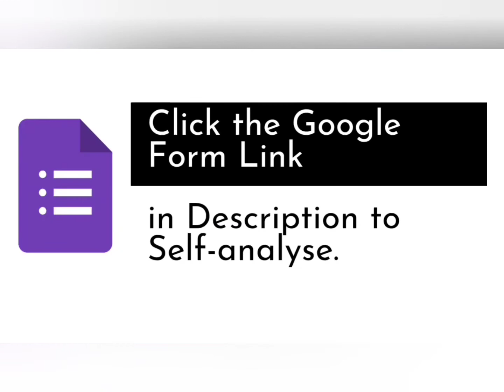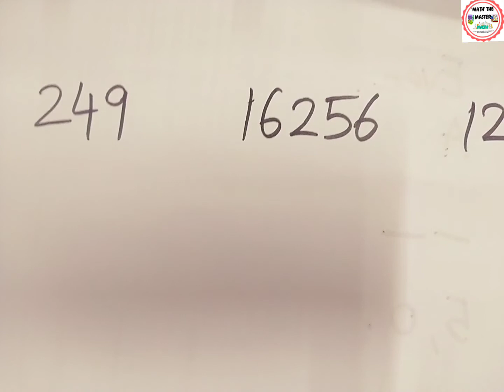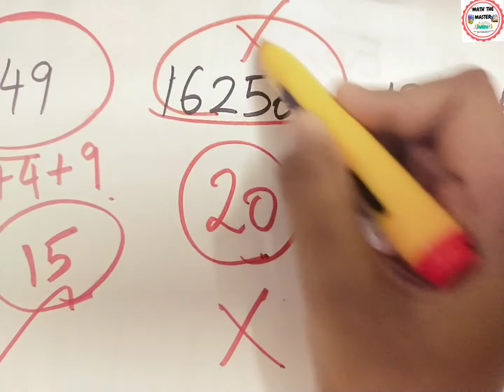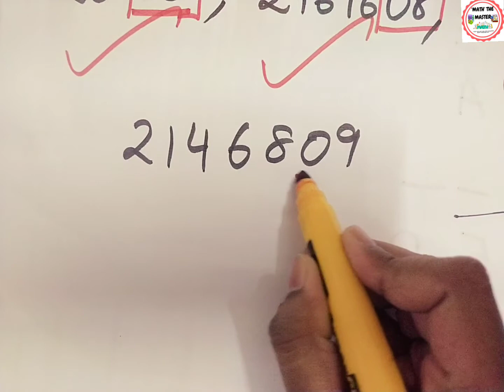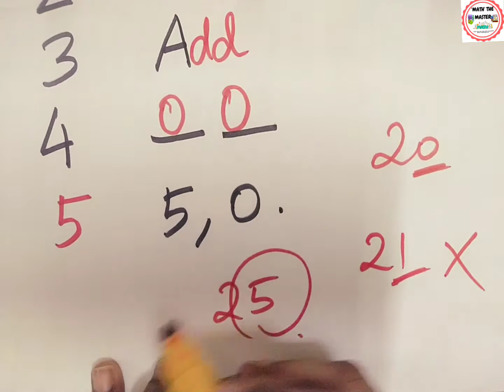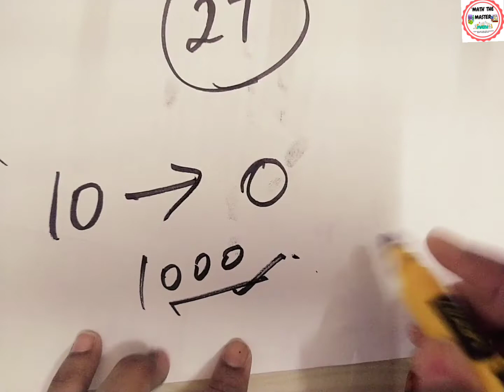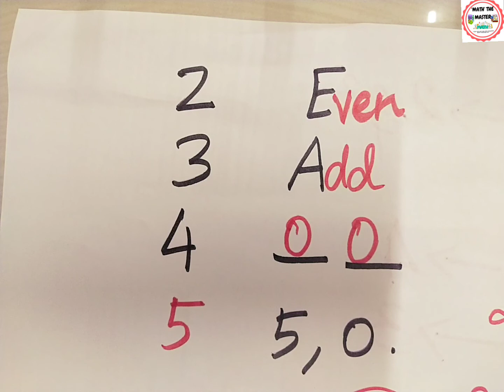Divisibility Test | As a Story | Think different | Learn different | Easy to remember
This video explains about the divisibility test rules through a story, which helps everyone to never forget the rules. It also helps the beginners to easily remember them without memorizing.